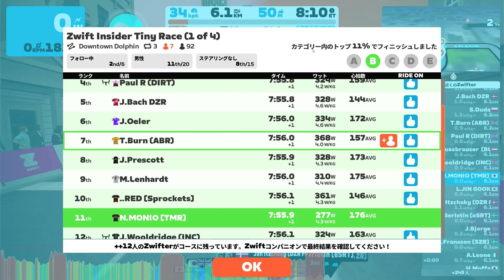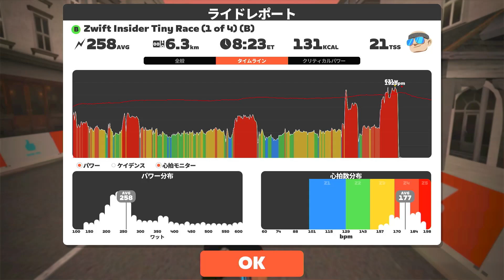Zwift Insider Tiny Race (1 of 4) (B) on Downtown Dolphin (Z1)